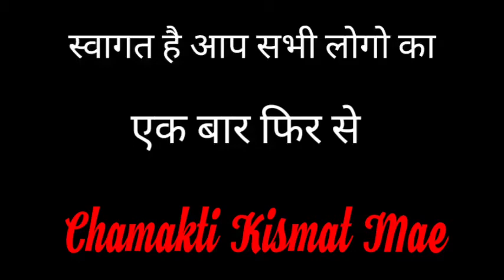चांदी के सिक्के से करे यह उपाय होगी धन वर्षा || Jyotish Vidya || Vaastu Shastra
चांदी के सिक्के से करे यह उपाय हो धन वर्षा || Jyotish Vidya || Vaastu Shastra ||